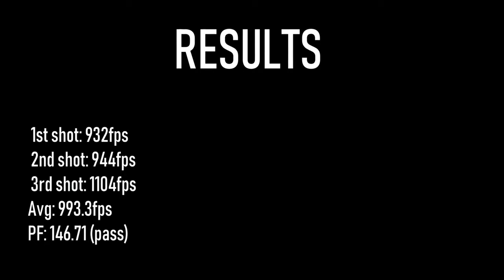IPSC SA - National Championships Round 1 (2021)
A long drive down to CPT to attend the first round of the South African National Handgun Championships, hosted by Boland at the Kraaifontein Sports Shooting Club. A tough series of stages offered challegnes to all divisions. A big THANK YOU to all the ROs and organisers. Managed to grab 7th place in Production with a 79.24%

--STAGES--

Stage 2: 01:27
Stage 3: 02:10
Stage 4: 02:44
Stage 5: 03:15
Stage 6: 03:49
Stage 7: 04:12
Stage 8: 04:47
Stage 9: 05:16
Stage 10: 05:53
Stage 11: 07:01
Stage 12: 07:38
Stage 13: 08:16
Stage 14: 08:54
Stage 15: 09:26
Stage 16: 10:08
Stage 1: 10:50